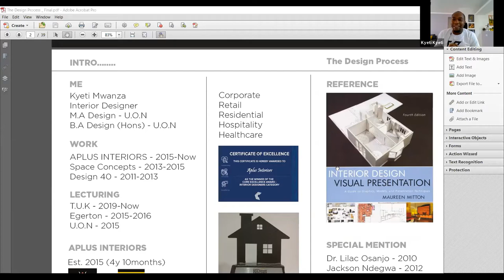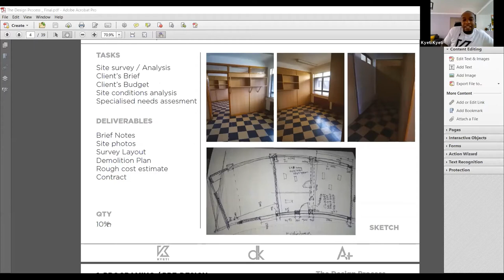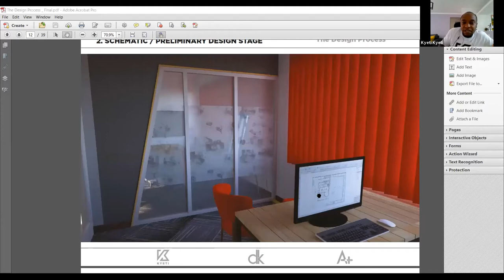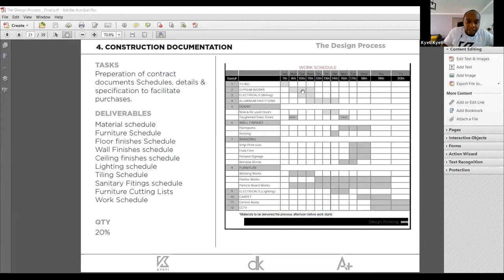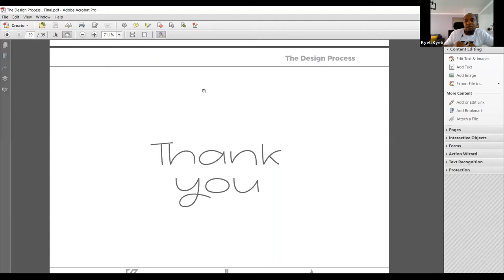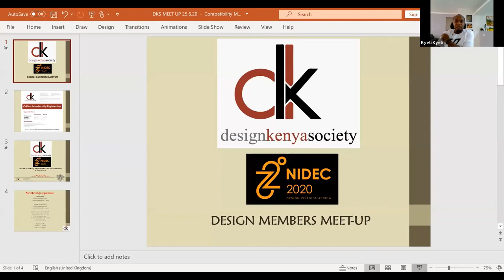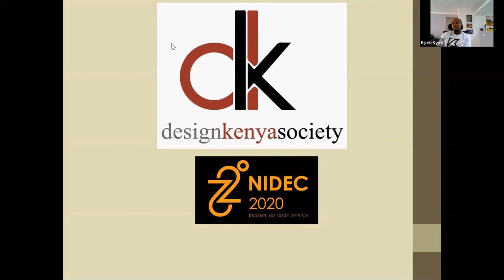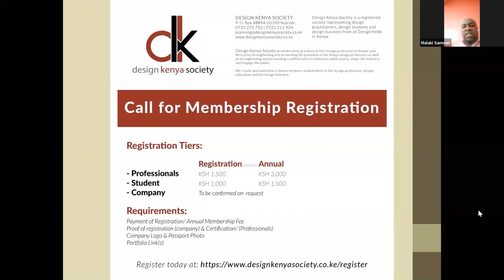Design Process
Let's take the design process apart and put it together again